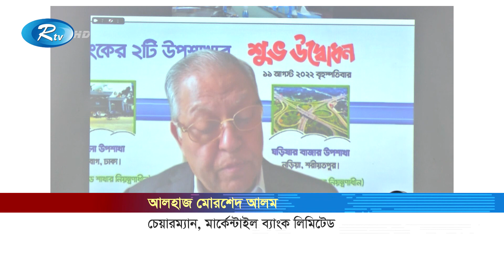মার্কেন্টাইল ব্যাংক লিমিটেডের দুইটি উপশাখার উদ্বোধন | Mercantile Bank Limited | Rtv News